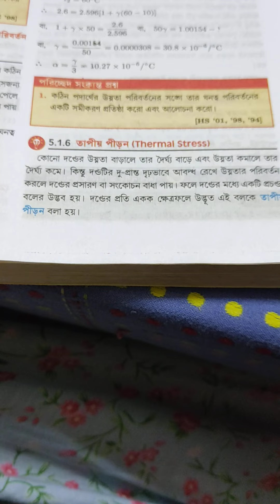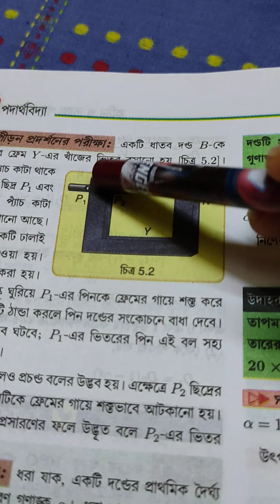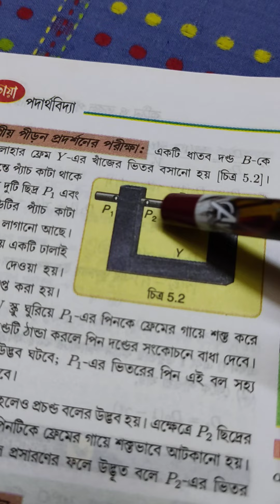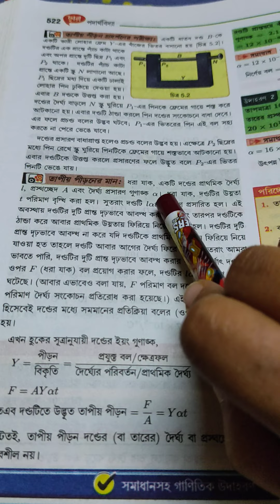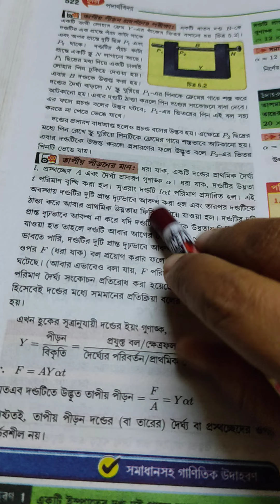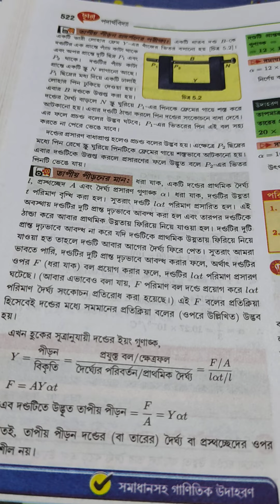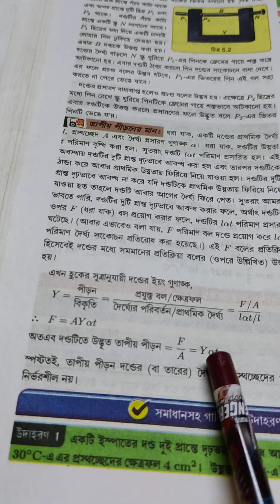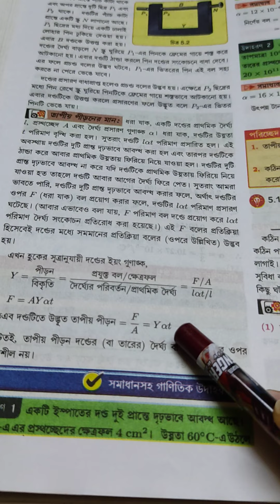JSR. 11PHYSICS. THERMAL STRESS.